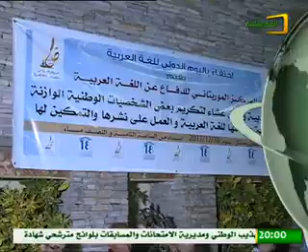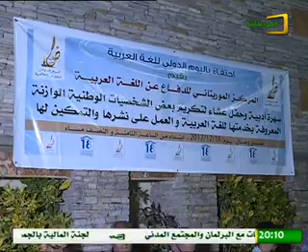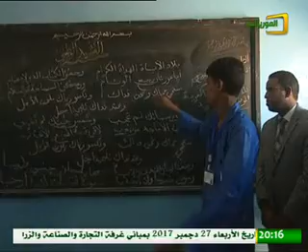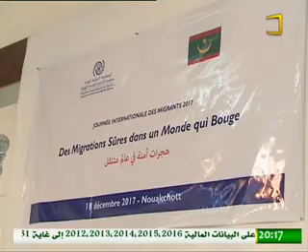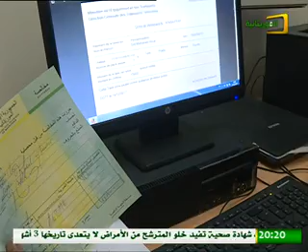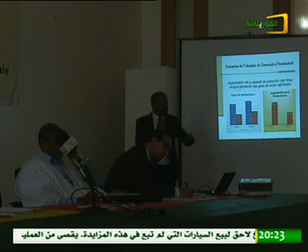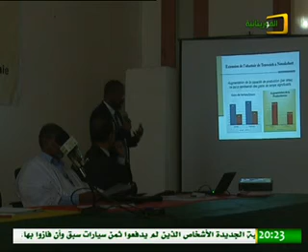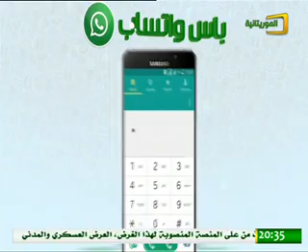الثلاثاء 19 دجمبر 2017: نشرة الأخبار من الموريتانية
العناوين:

* رئيس الجمهورية يستقبل بالقصر الرئاسي الأمين الدائم لمجموعة الخمس في الساحل.

* الجمعية الوطنية تصادق في جلسة علنية على مشروع قانون التأهيل، من أجل تغيير قاعدة الوحدة النقدية للعملة الوطنية

* بلادنا تخلد اليوم العالمي للغة العربية، وتكرم عددا من الشخصيات الثقافية المهتمة بلغة الضاد.